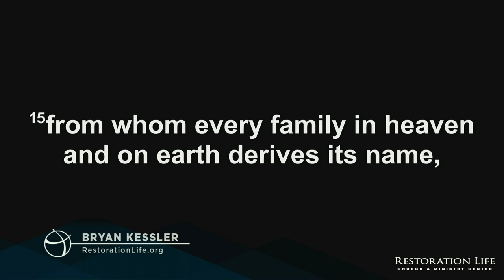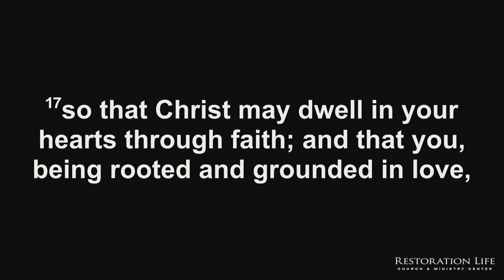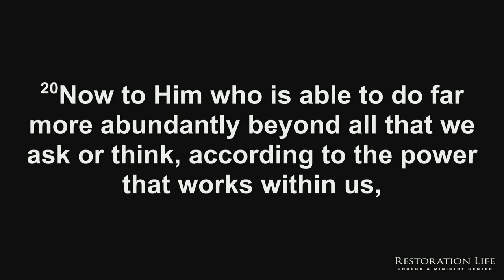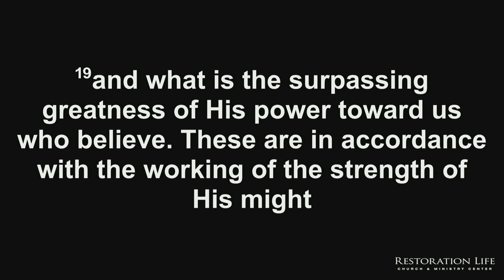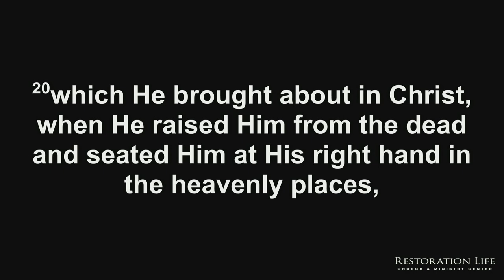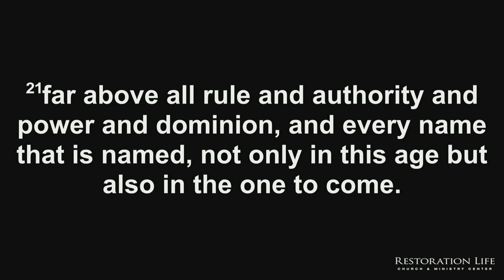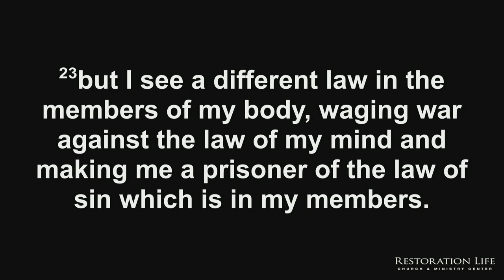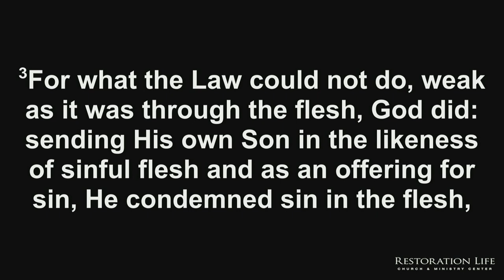12 - A Strong Spirit - Indwelling Life - Bryan Kessler - 03-12-2023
This session is the third of ten sessions that looks at a vital principle that fosters Spirit-led living. The third principle that we will examine is this: The strongest part of your being—whether spirit, soul, or body—will be the part that influences, leads, and governs you. If your spirit is the strongest part of you, you will live a Spirit-led life. This will be our focus in this message. - 013 - A Strong Spirit - Indwelling Life - 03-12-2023

SERVICE TIMES AND LOCATION
Church Together
975 Cobb Place Blvd Suite 315, Kennesaw, GA 30144